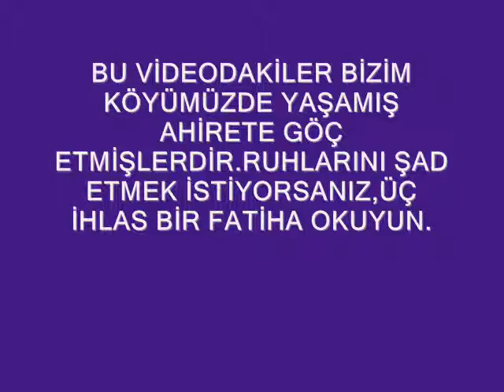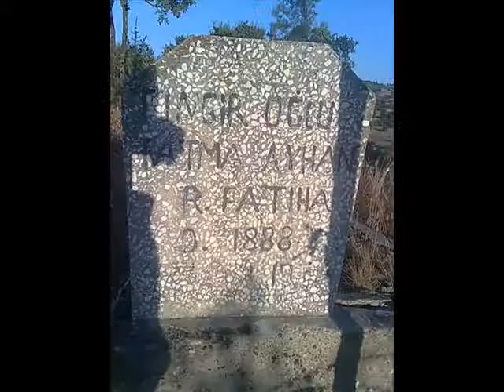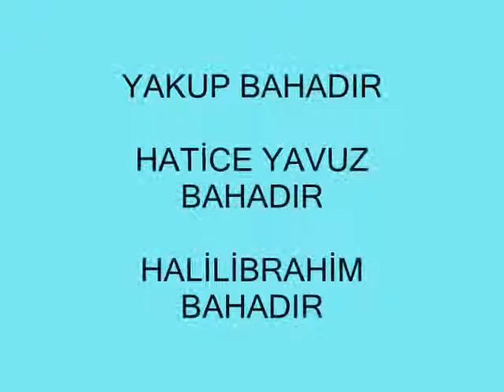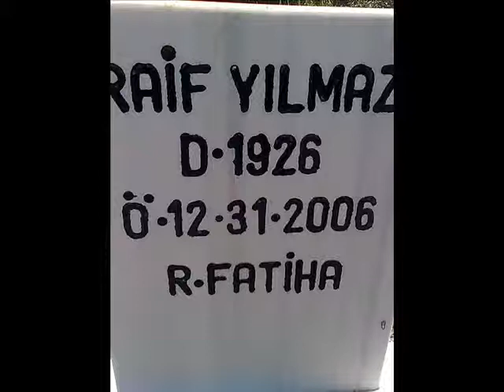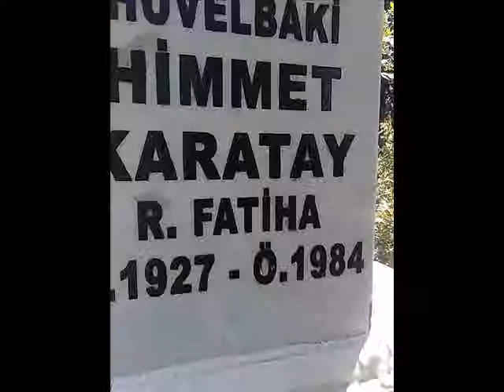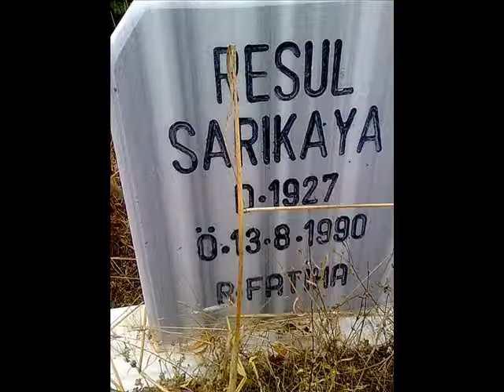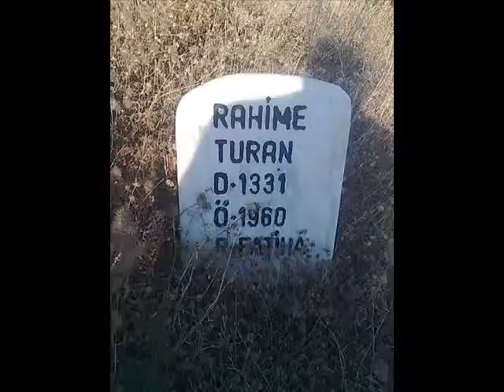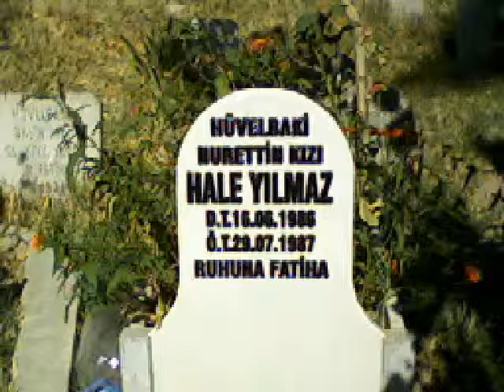RAHMETLİKLER YENİ VERSİYON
Kütahya İli Tavşanlı İlçesi Doğanlar Köyünde Yaşamış Ve Ahirete Göçmüş kişileri anlatan ,eldeki mevcut resimlerle yapılmış  bir video.Yapım:NURETTİN YILMAZ 2014